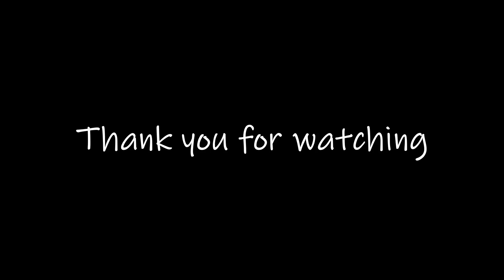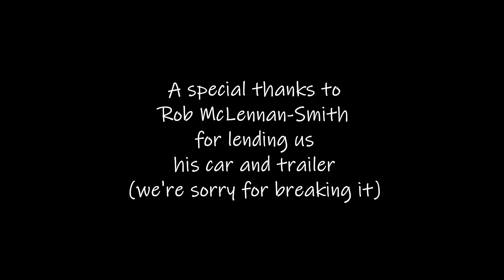Goodbye Kgalagadi | Gnus to Nossob | Episode 6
The final episode of our Kgalagadi honeymoon.

Episode 6 of Me, my wife & the wildlife: We leave Botswana and drive to Nossob and then Twee Rivieren for our final night. Along the way we encounter pronking springboks, living dinosaurs and a hunting cobra.